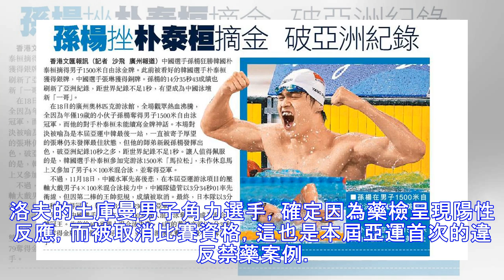亞運》首例禁藥事件爆發 土庫曼角力選手被抓包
先前還未傳出禁藥風波的雅加達-巨港亞運，終於宣告破功了！亞洲奧林匹克理事會(OCA)24日宣布，一位叫做納札洛夫的土庫曼男子角力選手，確定因為藥檢呈現陽性反應，而被取消比賽資格，這也是本屆亞運首次的違反禁藥案例。 雅加達亞運專輯 根據OCA聲明指出，納札洛夫在上周進行的1次賽前藥檢，結果出現一種利尿劑的禁藥陽性反應，所以納札洛夫被取消了本屆亞運的參賽資格，他在19日的參賽結果也判無效，但對他根本沒...